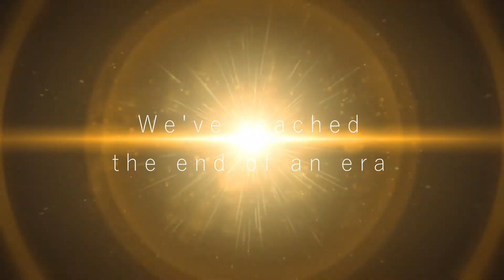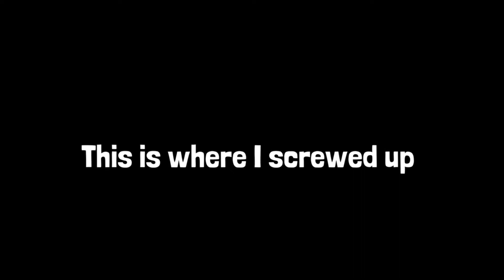My baby is gone......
SAD DAY

Consider subscibing. ?